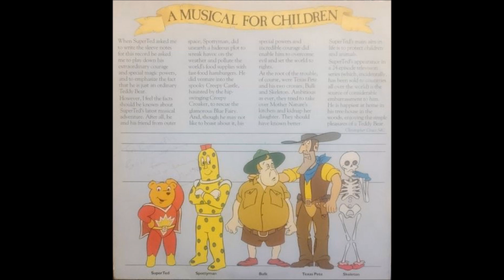SUPERTED * YOU NEED A FRIEND * DEREK GRIFFITHS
Another requested selection from SuperTed A Musical For Children Lp. And sung by Derek Griffiths.